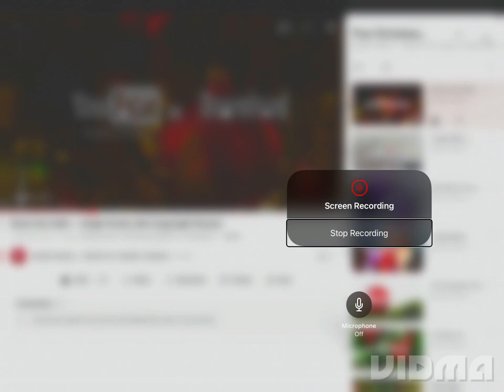Vlogmas day 11.